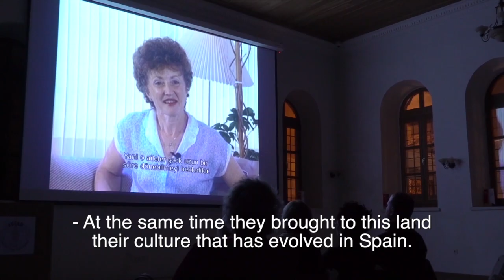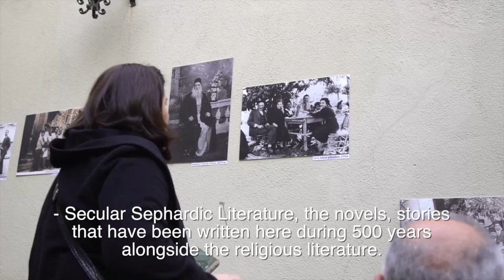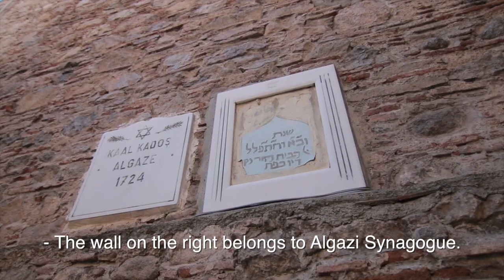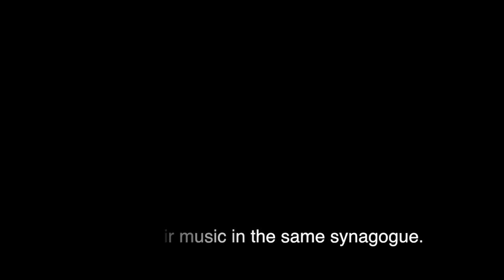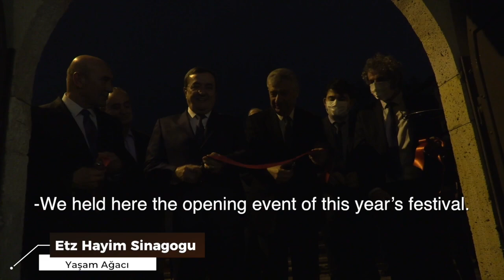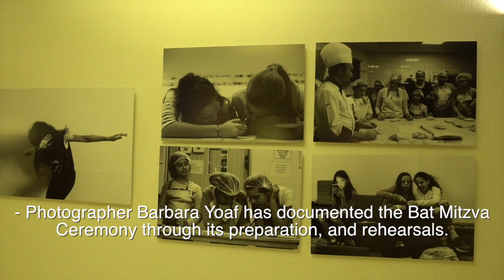3. Sefarad Kültür Festivali 2021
KADİM KENT İZMİR’İN ZENGİNLİKLERİ: SEFERAD KÜLTÜR FESTİVALİ

İzmir'deki Sefarad Ķültürünü tanıtmak üzere düzenlenen İzmir Sefarad Kültür Festivali, belediyemiz ve İzmir Musevi Cemaati Vakfı ile birlikte üçüncü kez gerçekleştirildi.

Festival kapsamında geziler, konserler düzenlenirken, Sefarad Kültürüne ilişkin paneller, sergi ve film gösterimleri yapıldı.

Festival direktörü Nesim Bencoya, kaybolmakta olan bu kültürü yaşatmak için büyük emek veriyor. Bencoya ile İzmir Konak’ta bulunan tarihi sinagoglarda Sefarad Festivali’ni konuştuk.